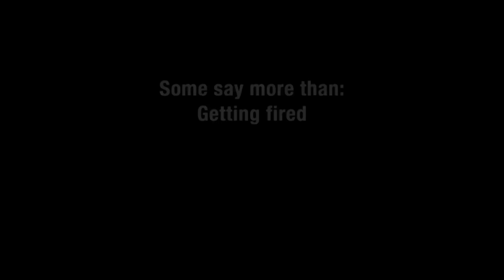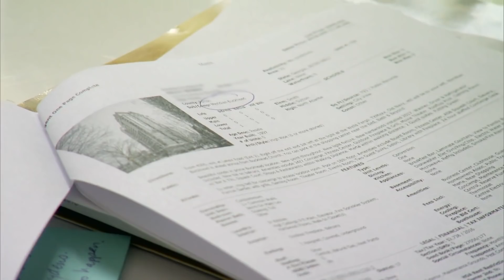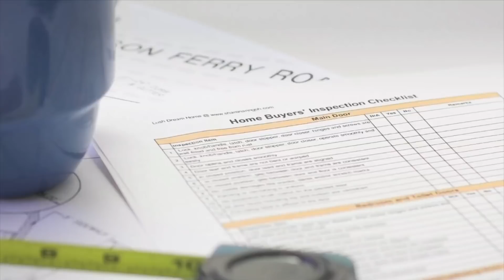Buying It Blind: Here's Your First Look At Buying It Blind | Bravo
Will this real estate gamble end in a dream home or a house of horrors?

ABOUT Buying It Blind:
Taking viewers on a home buying and renovation journey like never before, “Buying it Blind” features six couples at a purchasing breaking point. With their life savings on the line and neither side willing to compromise or commit to major decisions, these couples are willing to surrender total financial and creative control to a team of experts. Atlanta Real Estate Agent Anna Kilinski, visionary Contractor Jen Metzger, and Designer to the stars Michel Smith Boyd step in to help these couples who are completely defeated by the home-buying process. After discussing their wants and needs, the experts set out to legally buy a home without the couple ever seeing it. Following the first shocking reveal, the experts execute a series of renovations to transform the property into the anxious couple’s dream vision. The pressure is on as the experts create and implement custom design elements with the hopes of satisfying the new homeowners list of must-haves. With a deed in hand, will the high stakes process end in a dream house, or a house of horrors?